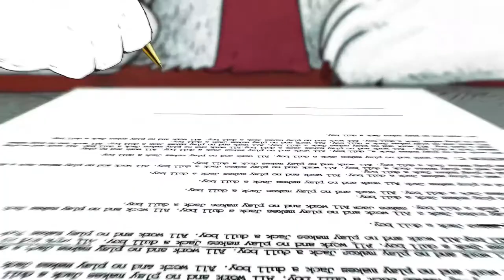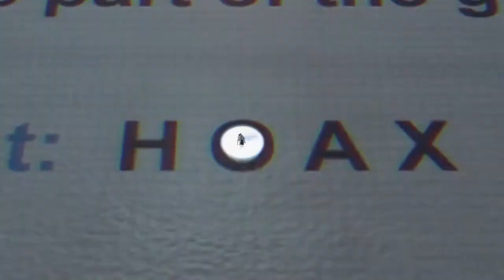Synopz - Never Ever (Steve Cutts Animated Music Video) | Monkey Business | Storm Front Records 2021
From this years album - Monkey Business
Let me know what yas think :)
One love fam ❤️🍻🤙🏻
Synopz